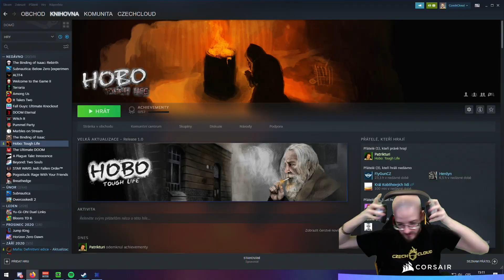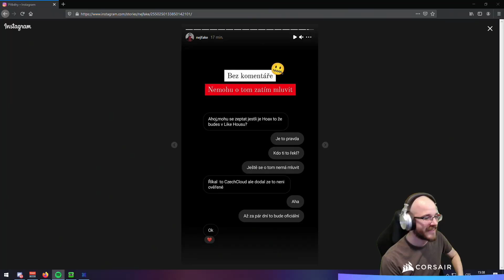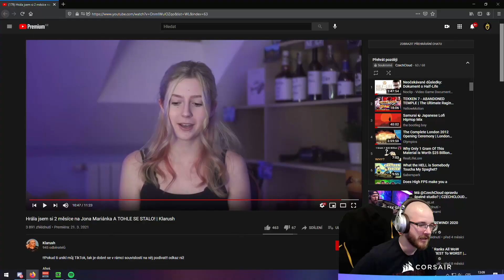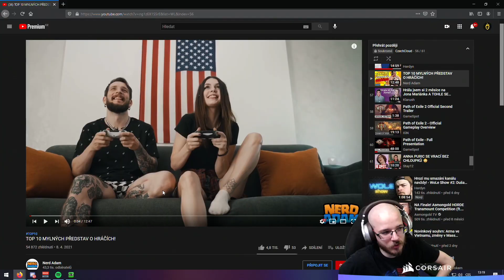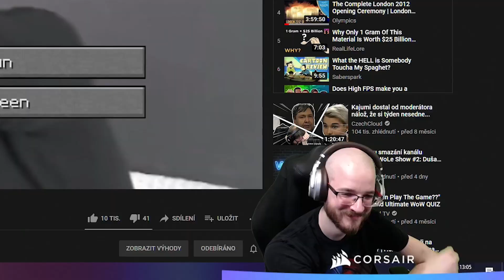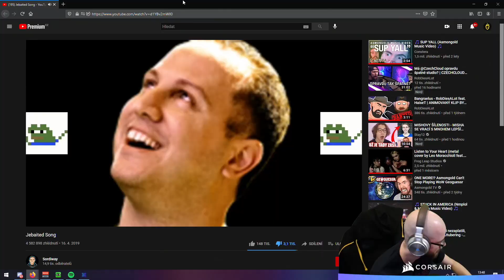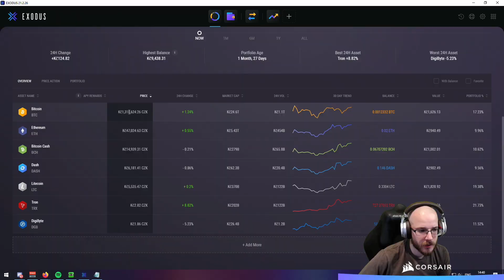Streamer se stal bezdomovcem?! | COŽE #43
Klipy byly brané editorem jako nejsledovanější za poslední týden (teda skoro, YouTube je zase pomalej.) Jak se vám sestřih líbil? Dejte vědět do komentářů!